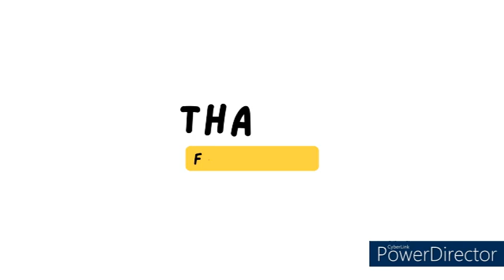CHHATH POOJA SPECIAL VLOG | SHAAM ARGH